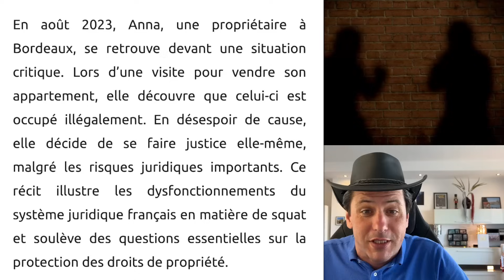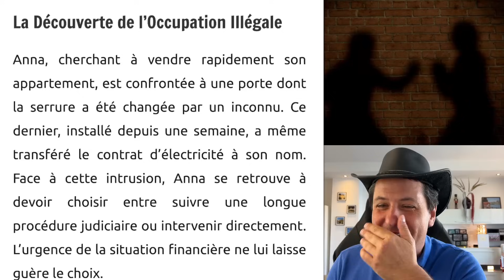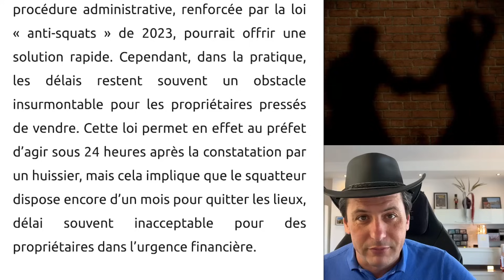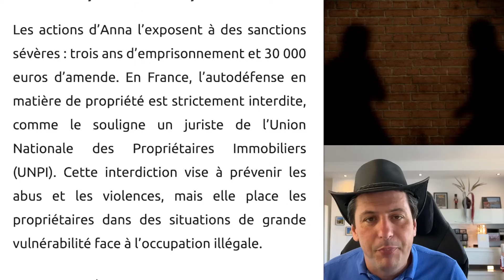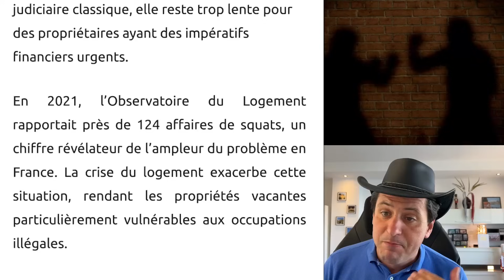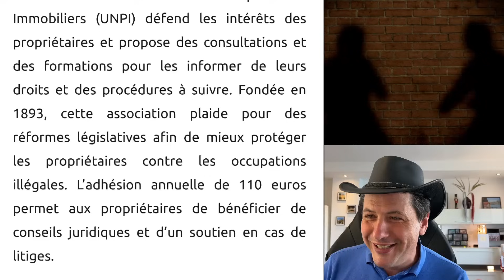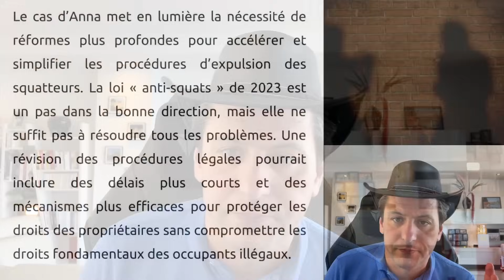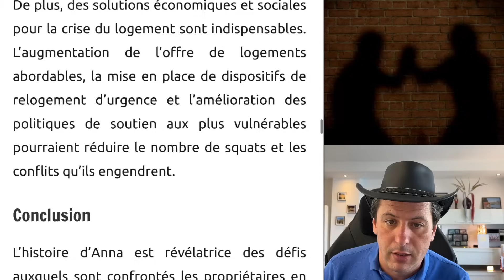Nouveau Squat : Elle Se Fait Justice Elle Même !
Squatter ou expulser : quand la justice française déroute les propriétaires 💥 Face à l'inertie administrative, une propriétaire bordelaise prend les choses en main. Sa décision radicale relance le débat sur les droits de propriété et la crise du logement en France.